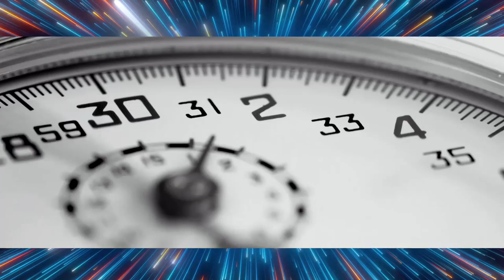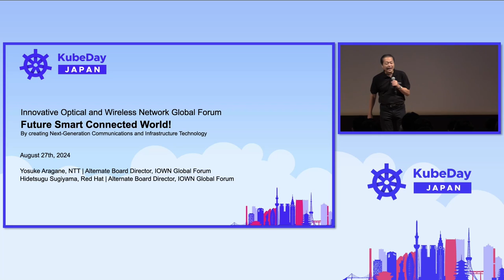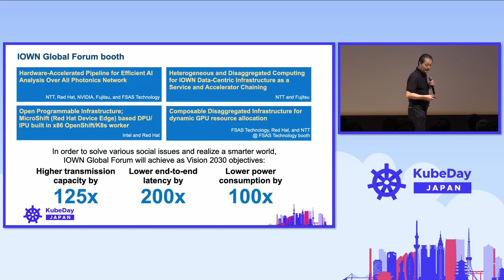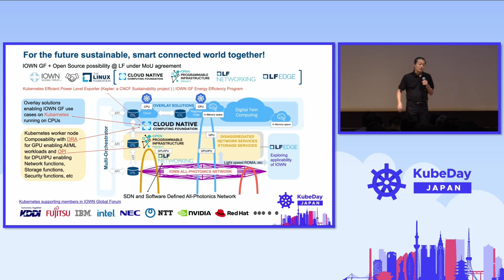Sponsored Keynote: IOWN Global Forum: Future Smart Connected... Yosuke Aragane & Hidetsugu Sugiyama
Sponsored Keynote: IOWN Global Forum: Future Smart Connected World - Yosuke Aragane, NTT & Hidetsugu Sugiyama, Red Hat

High-capacity, ultra-low latency, and power-efficient photonics-based technology will drive a world of new use cases and revolutionize what we think is possible in our lives, at work, and in society. Encompassing networks, computing and devices, the IOWN Global Forum is building a community to lead this revolution for a more secure and sustainable world, powered by light.  The forum is leading the development of pioneering technology that augments and replaces electronics with photonics to transfer and process vast quantities of data at speeds previously considered impossible. Ultra-fast processing and data-transfer capabilities will make it possible to develop the next generation of AI systems, which will handle unprecedented levels of distributed data in real time.  This session briefly introduces the concept of IOWN, and explores further opportunities to collaborate with CNCF project members and other Linux Foundation project members to realize the sustainable smart connected world through this KubeDay event.